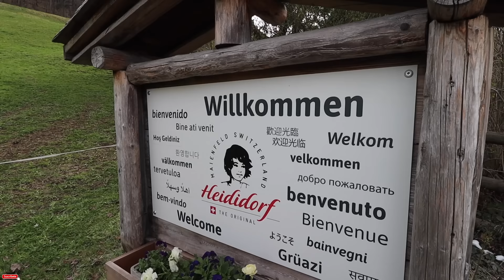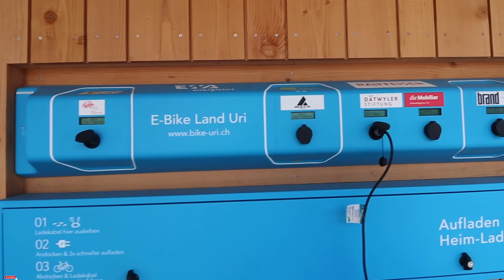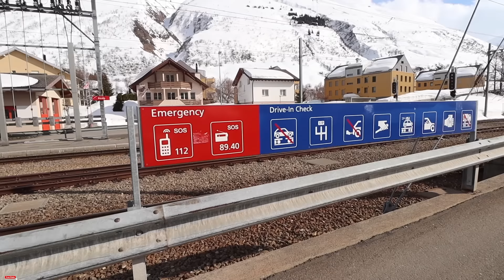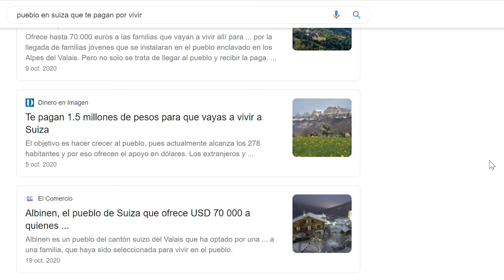SUIZA PAGA $70.000 DOLARES POR VIVIR AQUÍ | ¿TE MUDARÍAS? - Gabriel Herrera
Hay un PUEBLO SUIZO que está REGALANDO $70.000 DOLARES solo por mudarse ahí, y no dudamos en ir hasta allá para saber todos los detalles sobre; ¿Cómo sería vivir ahí? ¿Qué hay que hacer para obtener todo ese dinero? ¿Cómo es el pueblo? y lo más importante, ¿Vale la pena? Si quieres vivir en Suiza y ademas que te paguen por eso, en este video veras si es posible...